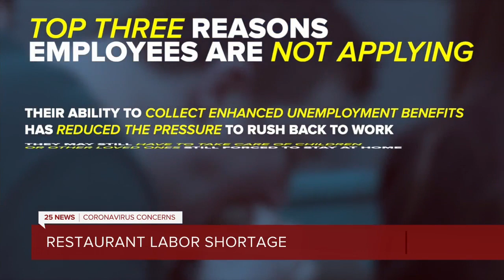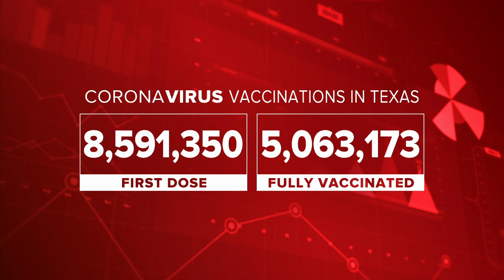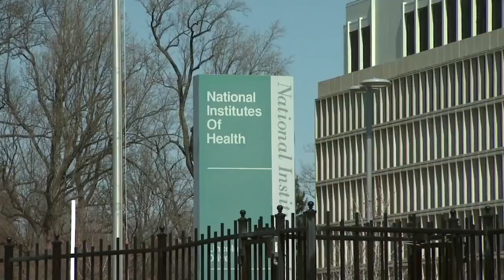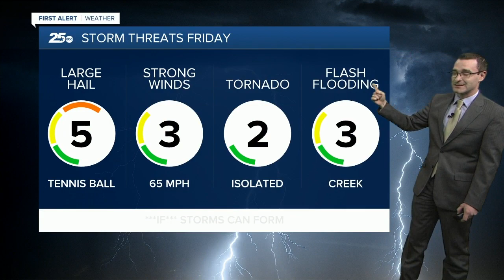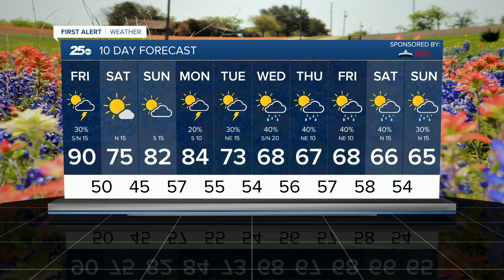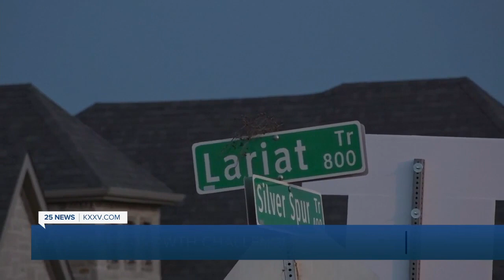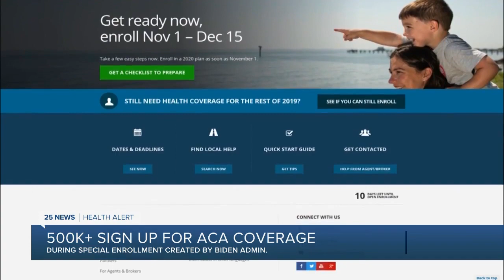Rural vs. Urban: How Texas Grows Part 2